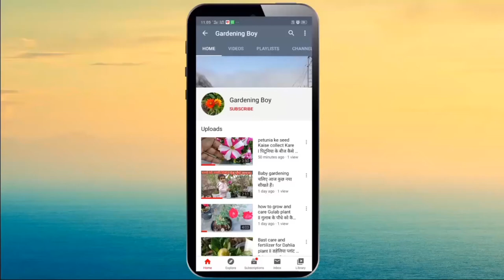grow and care Mogra/ Jasmine ll यह काम।मोगरे का पौधा भर जाएगा फूलों से करें